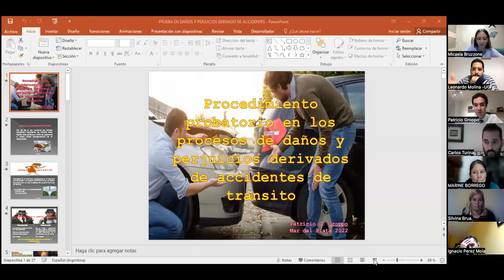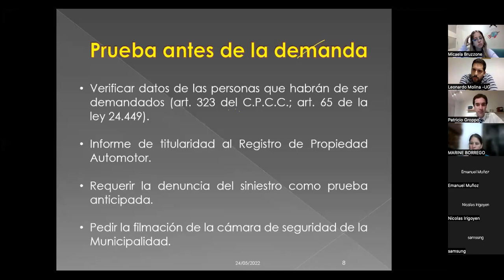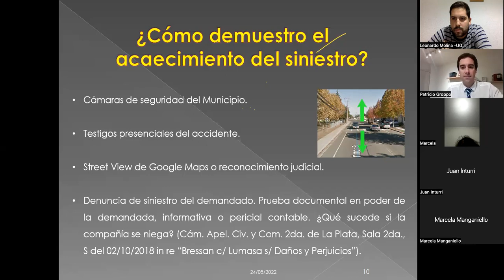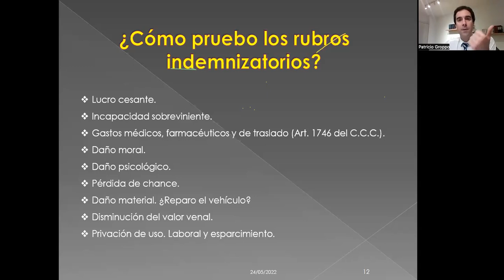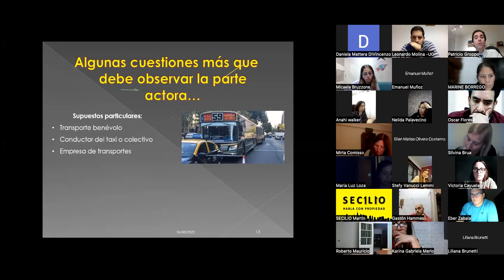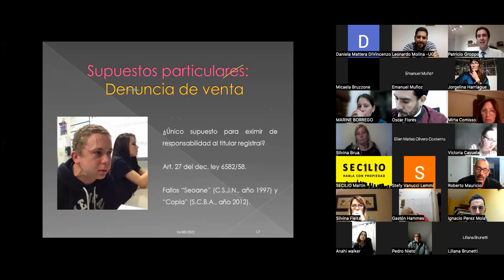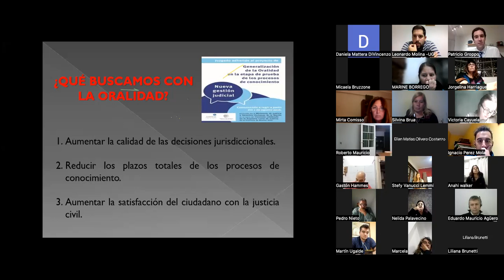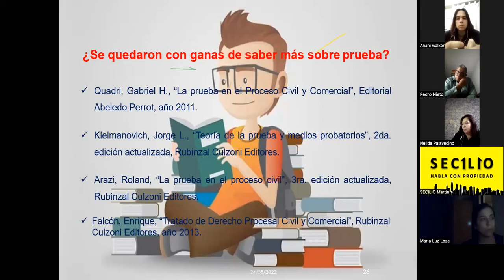TALLER DE DERECHO PROCESAL CIVIL y COMERCIAL - Prueba - Clase 3, Dr. Groppo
CLASE 3 - Modulo Procesal Civil y Comercial
Expositor: Patricio Groppo
Tema: “Procedimiento probatorio en los procesos de daños y perjuicios derivados de accidentes de tránsito”
Subtemas:
1.- Que medios probatorios ofrecer y cuando ofrecerlos. Cargas probatorias dinámicas.
2.- Procedimiento probatorio en el marco del Plan de Oralidad en los Procesos Civiles y Comerciales.
3.- El recurso de revocatoria en la audiencia de preliminar y audiencia de vista de causa ¿es posible interponerlo?
4.- Breves consideraciones en torno a la prueba de los rubros indemnizatorios.